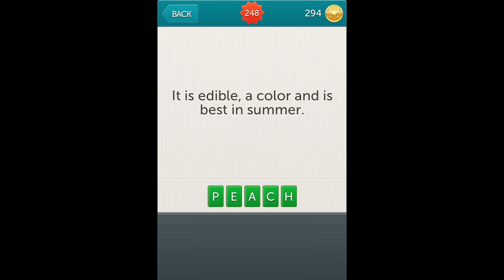Little Riddles Answers Level 248